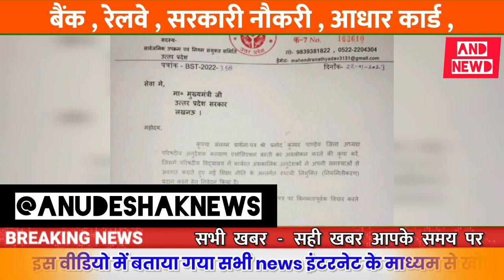अनुदेशकनें दिया मुख्यमंत्रीजी को ज्ञापन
अनुदेशक का साथ परंतु विकास कब?|uptet anueshakcourtnews pmmodi hindinews h#india

अनुदेशकलेटेस्ट बिग अपडेट|अनुदेशक वायरल वीडियो

सधन्यवाद!
साधुवाद!

इंक़लाब ज़िन्दाबाद

शिक्षक समाचार
यूपी शिक्षा
समग्र शिक्षा